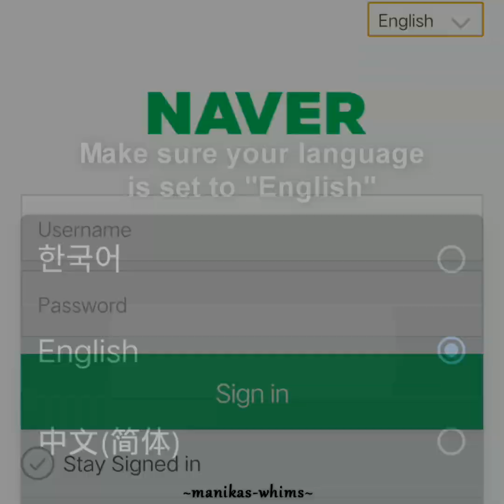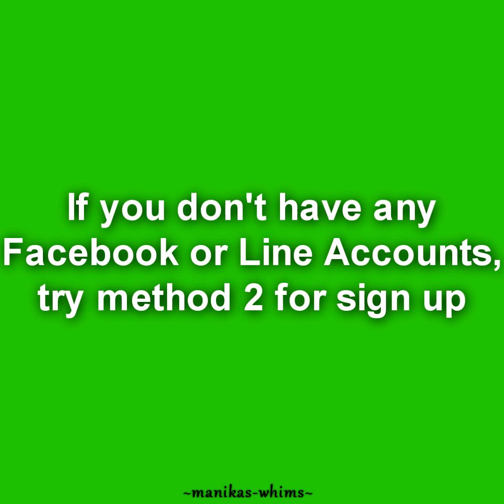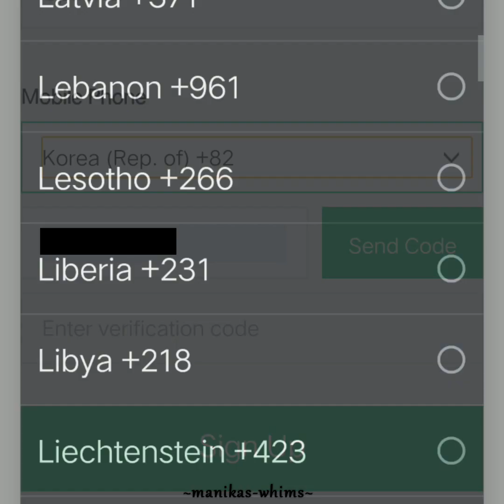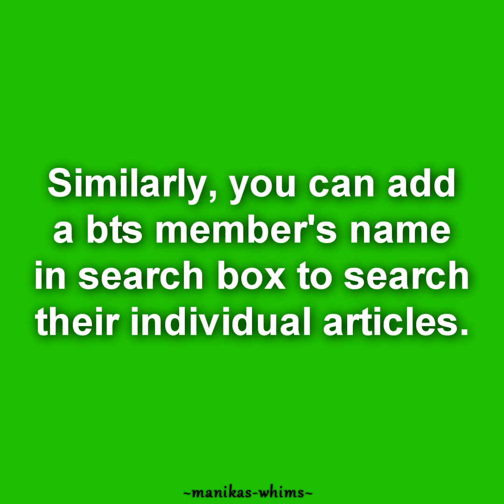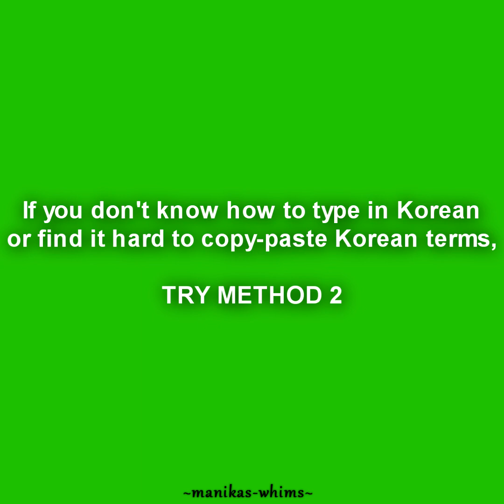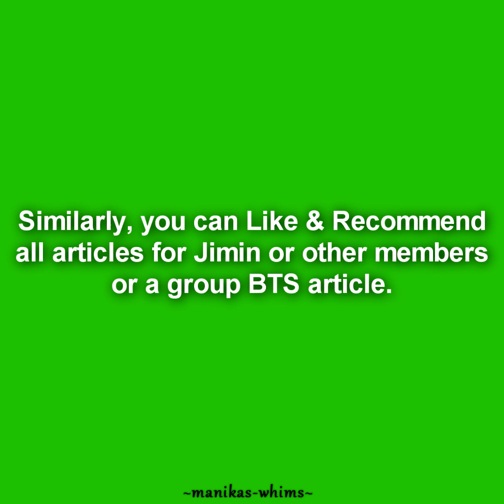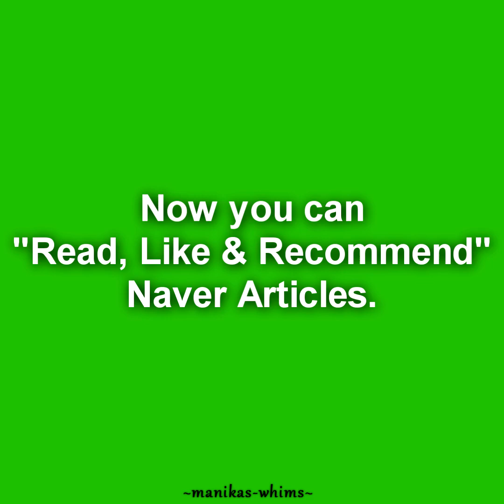NAVER TUTORIAL: How to Sign Up + Read, Like & Recommend Articles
Many of my subscribers said they see Naver Articles but have no idea what to do.
This video will hopefully help you understand and solve your queries.

Chapters
0:00 Naver Sign Up (SNS Method)
1:11 Naver Sign Up (Phone Number Method)
2:38 Searching Articles (Manually)
4:09 Searching Articles (Twitter Fanbase)
4:31 Searching Articles (Youtube Channel)
5:08 Like & Recommend an Article
5:43 Reading an Article

[Links used in this Video]
|TAKING NO REQUESTS FOR NOW|